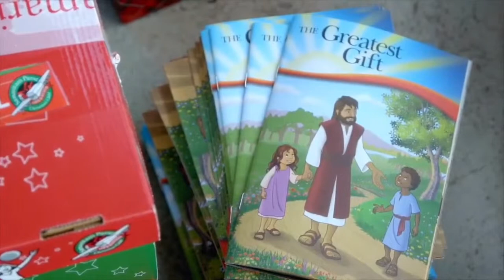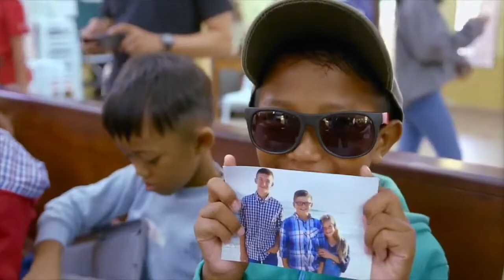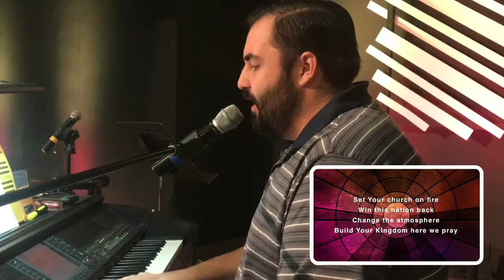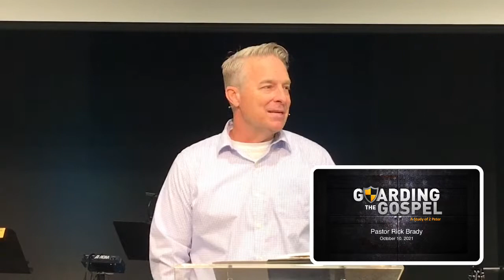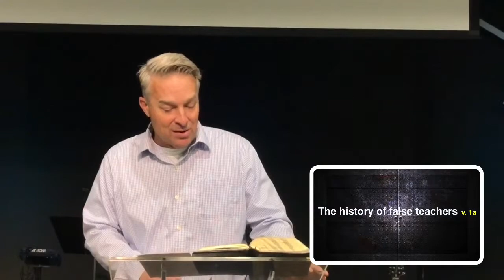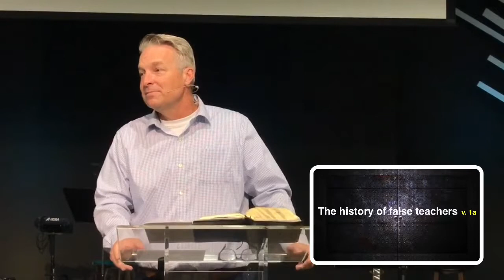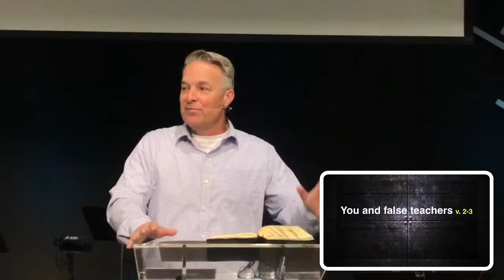"Guarding the Gospel Against its Enemies" by Rick Brady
October 10, 2021 - "Guarding the Gospel Against its Enemies" by Rick Brady
Woodward Park Baptist Church, Fresno, California
Message: 28:40